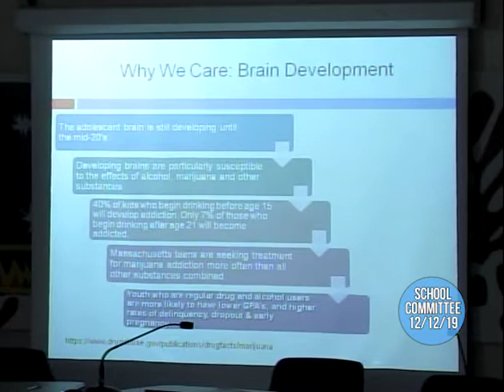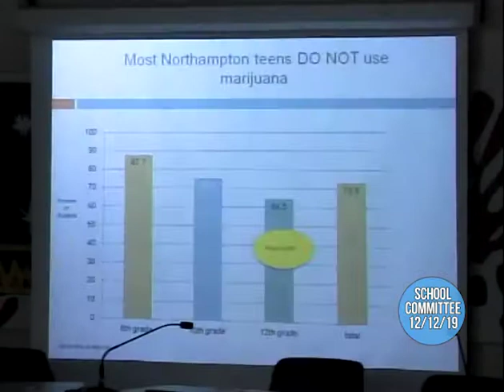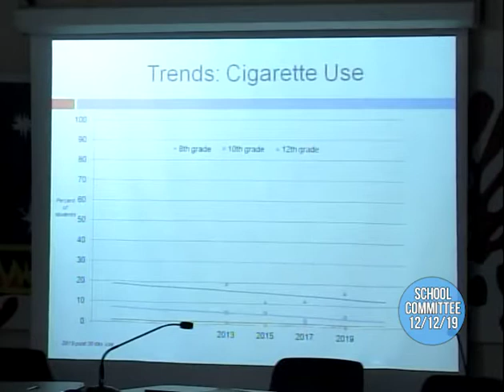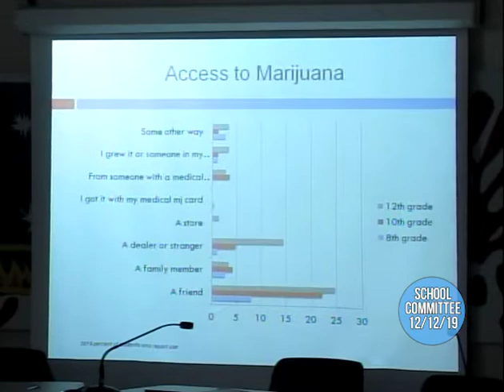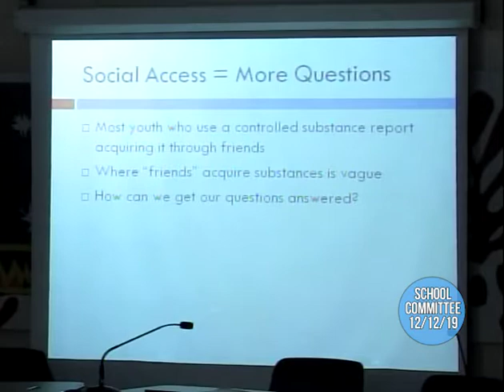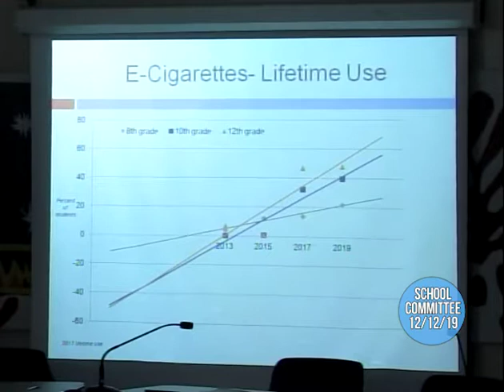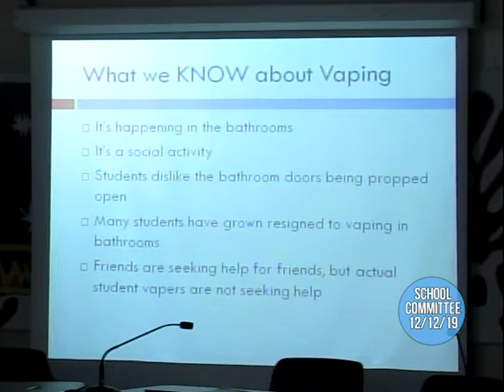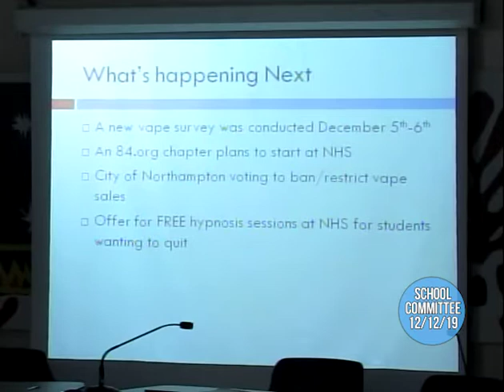School Committee 12/12/19